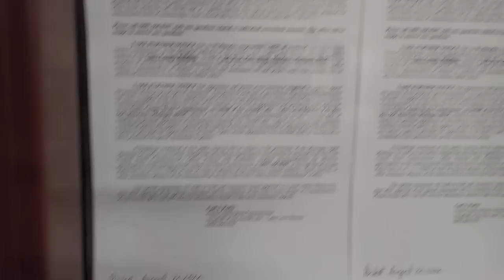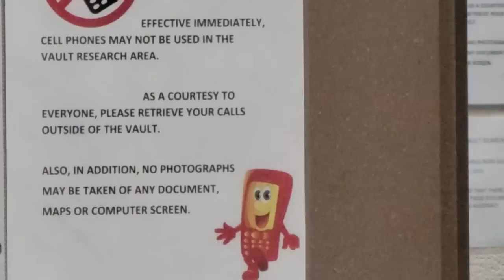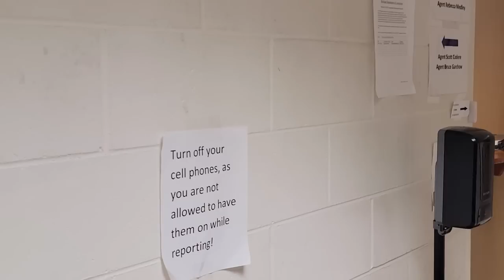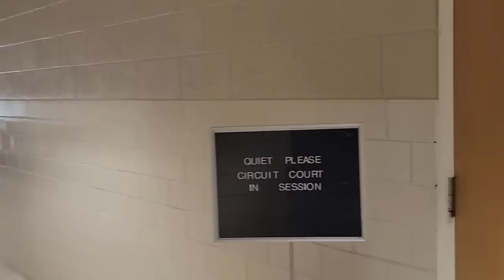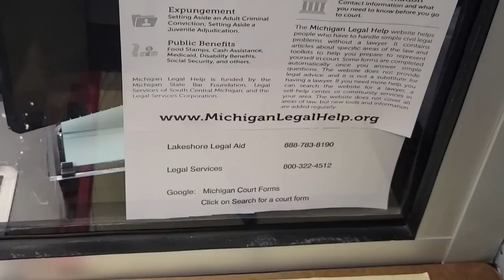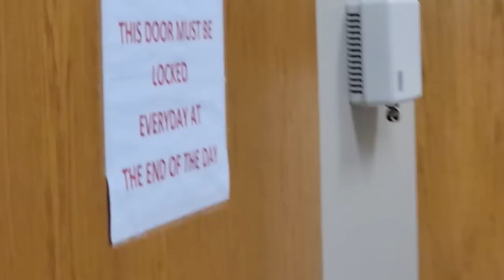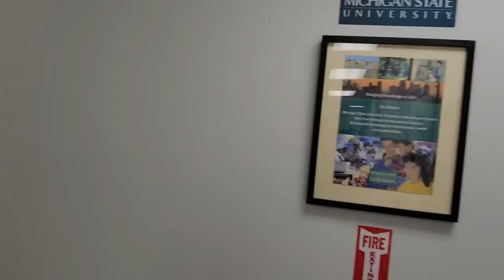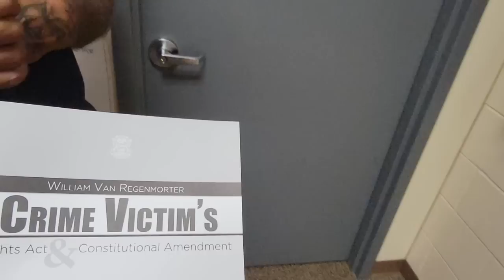Clare County Building Tours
Out with ‎@FRICNMEDIA  in Harrison Michigan  at the Clare County Administration & court building, and a quick walk around the sheriff department and jail next door. ENJOY!!!